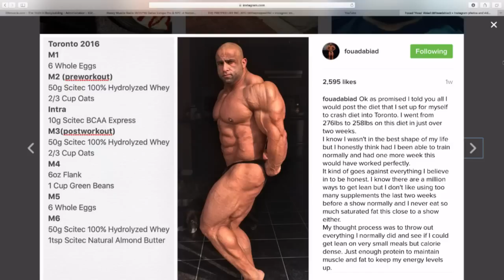Bostin Loyd Gone WILD! [LIVE WITH] The Most Controversial Man in Bodybuilding !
The outspoken and controversial Bostin Loyd joins Dave Palumbo on RXMuscle's 1 on 1 interview show, Live With (presented by SPECIES Nutrition).

Bostin, a bodybuilder and prep coach, is known best for his hot takes on all matters relating to the bodybuilding industry.

Watch as Bostin speaks his mind and opens up about his recent controversial video.

It's Live With Bostin Loyd, Tuesday at 4 pm (EST), only on RXMuscle.com.